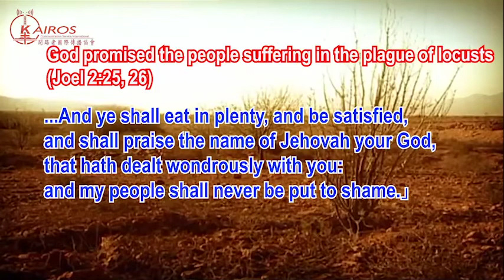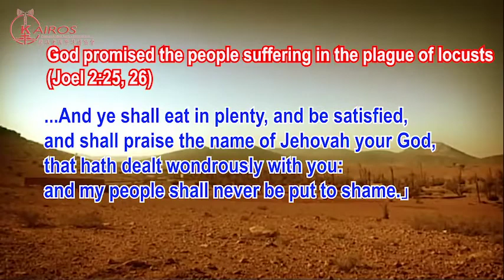A True Story of God's Deliverance